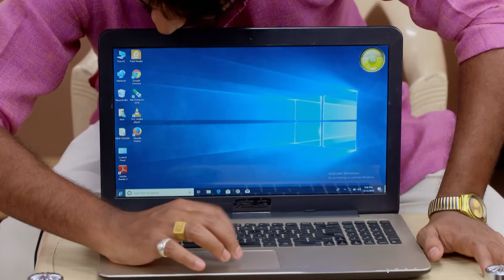भाऊची धक्कादायक क्लास! शीतलची चाल! | Lagira Zhala Jee| Full Ep 524 | Zee Marathi | लागीर झालं जी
Usha, Neelam and Suman express their displeasure over Pushpaâ€™s behaviour. Hearing this, Nana tries to pacify them by telling them that they must fulfil their daughterâ€™s wish. On the other hand, Rahulya tells the villagers his version of the parade. Afterwards, Pushpa behaves rudely with Nana, Usha and Shitli when they come over to meet Ajya. Meanwhile, Jamya informs Bhaiyya that his banner has been replaced with Ajyaâ€™s banner.